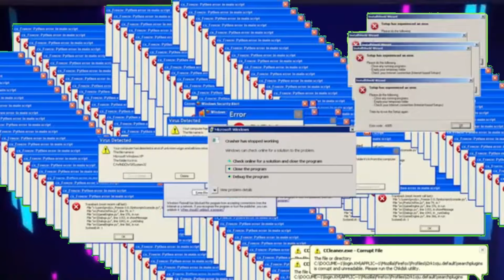*HEADPHONE WARNING* Fortnite Season 9 Meme Trailer *HEADPHONE WARNING*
Since Season 10 is right around the corner, let's take a look back at Season 9. a different way...
And you know what type of video this is from the two headphone warnings...